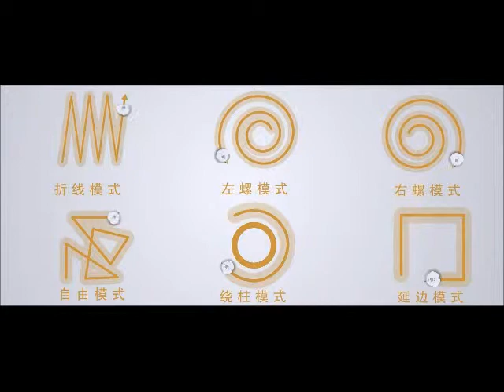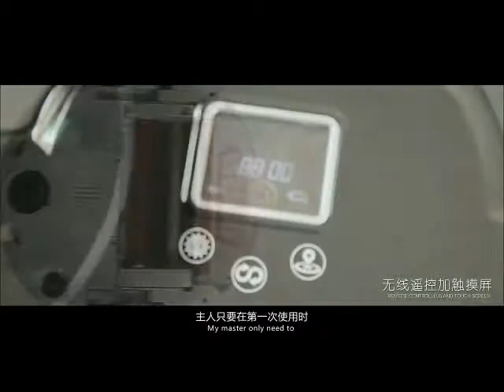Earcoo Robot Vacuum Cleaner - 依尔酷智能真空扫地机器人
Earcoo Robot Vacuum Cleaner - A Product of Elesoc
依尔酷智能真空扫地机器人 - 易来硕公司出品